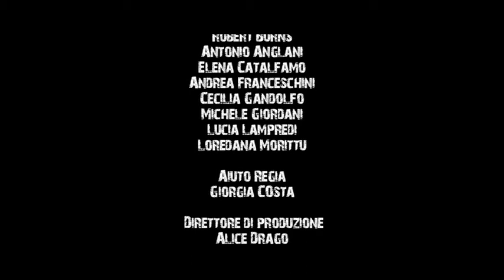Destinazione Sud - Riccardo Leto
Trailer Destinazione Sud - regia Federico Lagna
Riccardo Leto - Fabrizio Rizzolo
Produzione Scuola Holden - Epica Film Torino